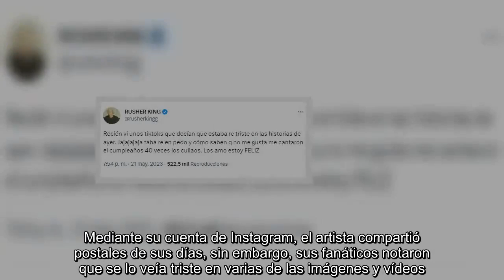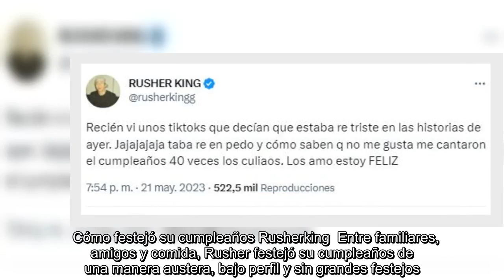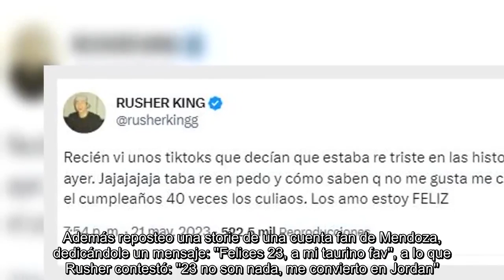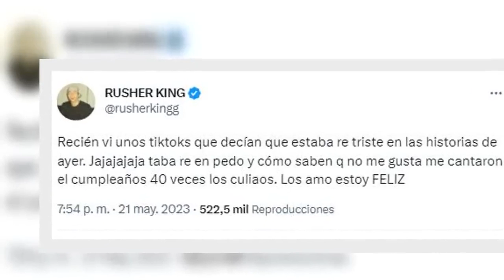La respuesta de Rusherking luego de que sus fanáticos apuntarán que estaba triste en su cumpleaños: